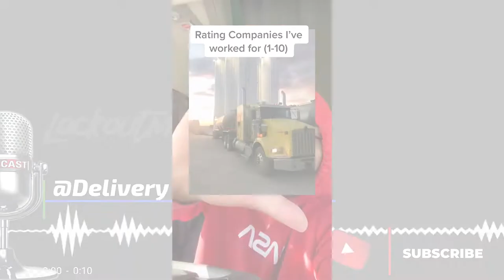Dislocated My Shoulder With Dollar General? Pt 1 of 3 | Breaking Truckers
On Todays episode of The Lockoutmen Podcast Show, Delivery Driver DeeJay check in to rate his late 10 driving jobs
“9yr Driver based out of Atlanta, GA. Out here trying to motivate, and inspire future drivers from my mistakes in this industry to be the best versions of themselves, and never settle for less than they deserve from these mega Carriers.”
I'm and Outdoors man, Adventurous, thrill seeking person. I travel internationally, and take chances like Skydiving, etc.